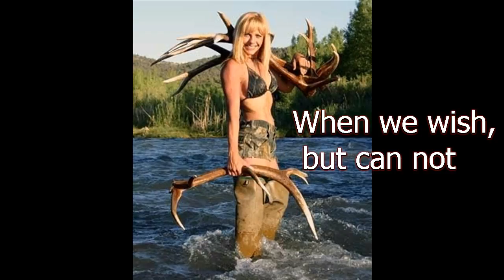Когда желаем, но не можем Майский Жук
Когда желаем, но не можем

Бывает желаем, но не можем,
Кого-то ищем и чего-то ждём.
Свой дом от доброты мы закрываем,
О заповедях быстро забываем.
  synthesizer
Меняем стоны на сомнения.
По детской наивной  простоте,
Душ наших тяжёлое смятение
Вянет грустно в душной суете.
  hammond
Когда хочем, но не можем целоваться,
Не нужно из кожи лесть, стараться.
Когда успеваем сделать это... - что-то,
Не нужно торопиться обидеть кого-то.
  synthesizer
Когда неплохо получается,
не нужен подсказчик, а он появляется!
Когда действительно умеем что-то,
Значок не нужен. Удивляется болото!
  guitar solo "Подсказчик"

06 X 2017
из альбома "Осенний кросс" 2017